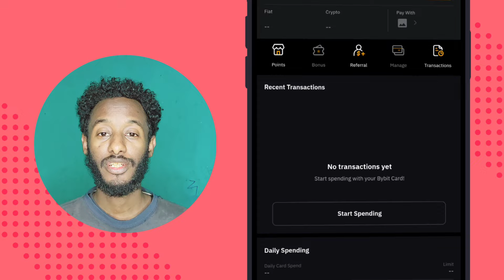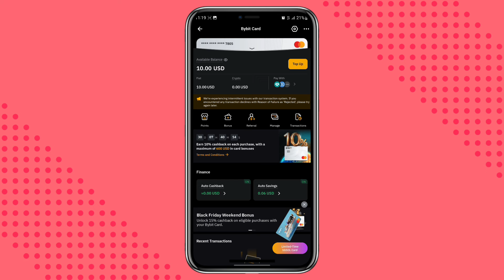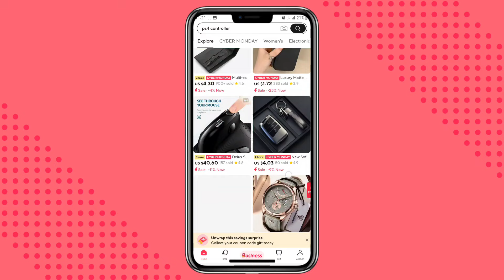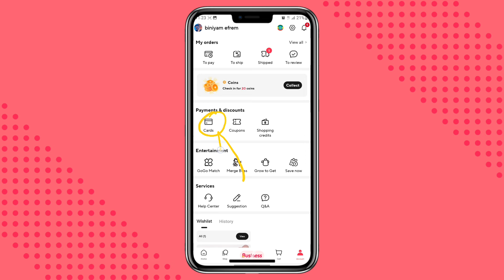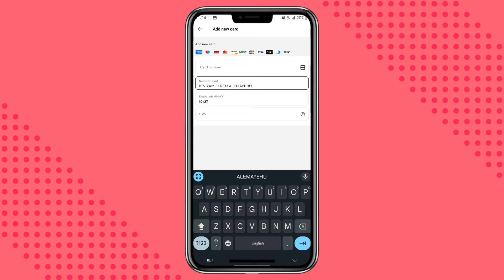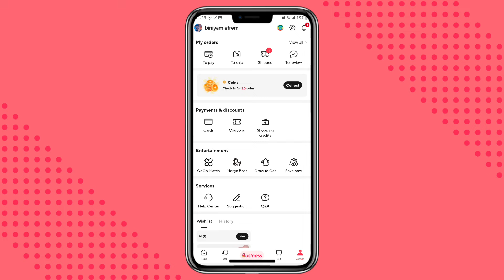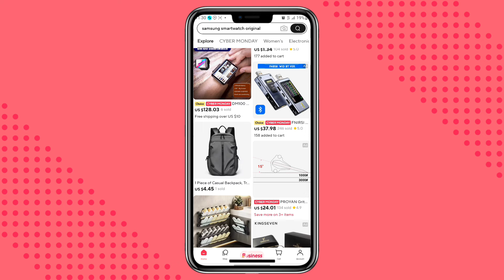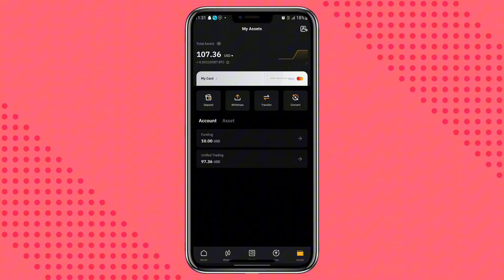ማስተር ካርድ ከአሊ ኤክስፕረስ ጋር ኮኔክት የምናደርግበት መንገድ | Link Your Bybit Mastercard to AliExpress in Minutes!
Are you ready to start shopping on AliExpress but not sure how to link your Mastercard? This step-by-step guide will show you how to connect your card quickly and securely. Whether you're a first-time shopper or just switching payment methods, we've got you covered! Watch now and start enjoying seamless online shopping today.

🔑 What you’ll learn in this video:

How to link your Mastercard to AliExpress
Tips for secure online transactions
💳 Get ready to unlock the world of online deals with ease!